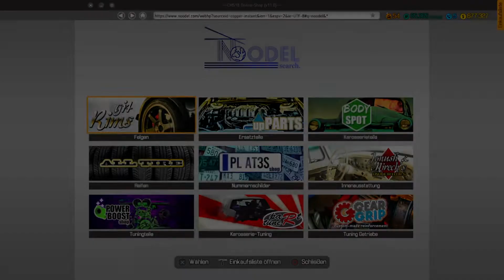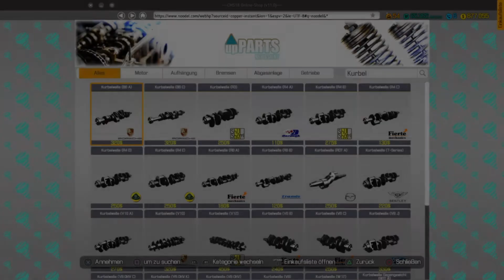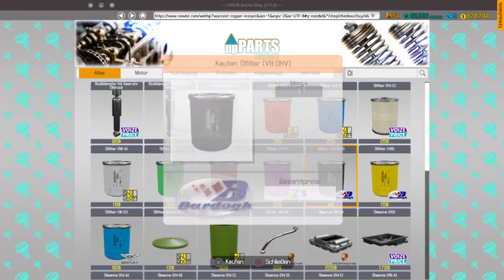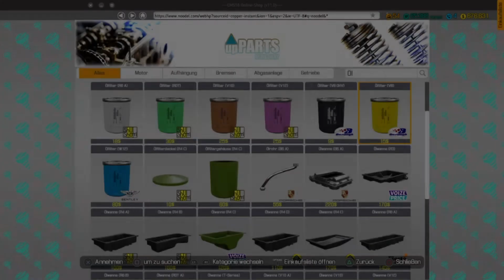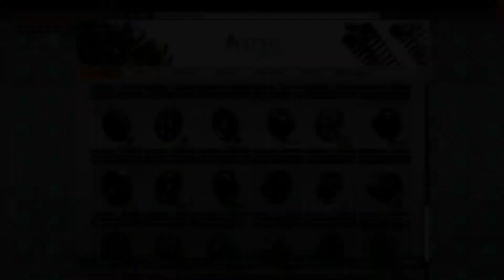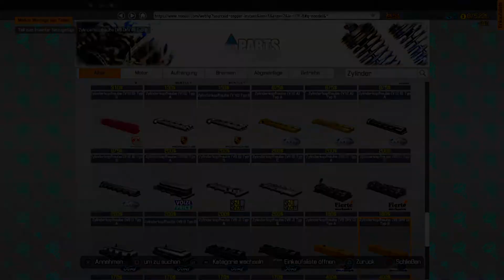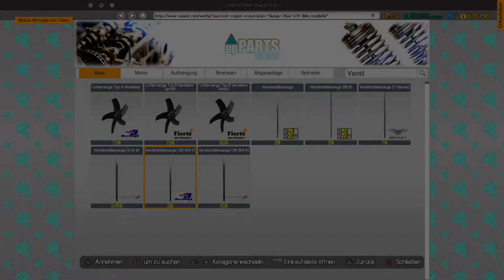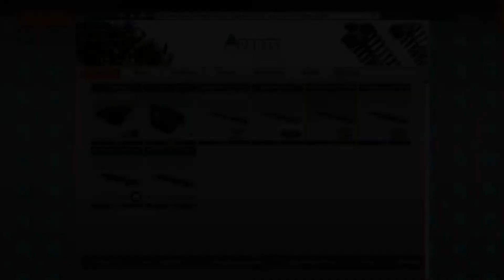Let´s Play Car Mechanic Simulator | Autowerkstatt Simulator #235 PS4 deutsch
Hallo Leute,

Titel: Car Mechanic Simulator
Genre: Simulation
Entwickler: Red Dot Games
Publisher: PlayWay S.A.